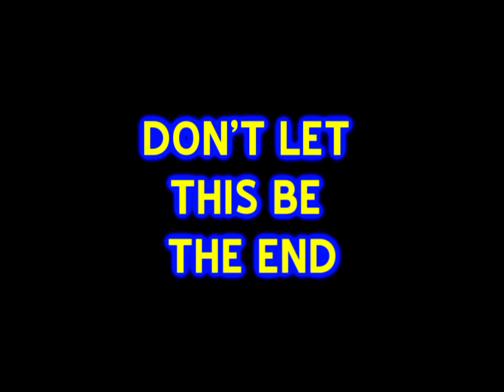100,000 Strong for Bringing Back Mega Man Legends 3 (Updates!)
CONGRATULATIONS EVERYONE!! We are now at over 102,000 let's keep going!!

UPDATE: Don't forget to get your FREE Devroom account too Capcom IS watching this!!

UPDATE #2: You can re-upload the video if you like. :D This is my first Creative Commons vid! Let's get the word out!!

UPDATE #3: I am Servbot #012892 CodenameSailorEarth.

Let's show Capcom that they made a terrible mistake in cancelling the new 3DS game before the promised prototype was released!

(I didn't make the page, but I stand behind the cause!)

Edited and voiced by Codename Sailor Earth